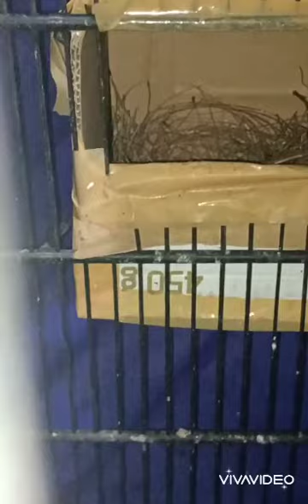TERNAK BURUNG DI SANGKAR GANTUNG